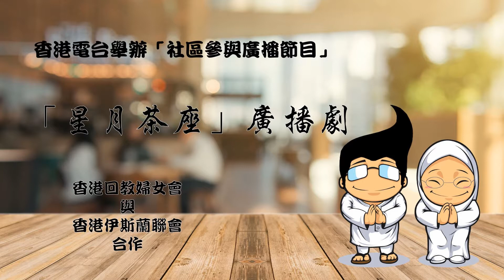「星月茶座」第一季第十一集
「星月茶座」為香港回教婦女會與香港伊斯蘭聯會合作參與香港電台舉辦的「社區參與廣播節目」的廣播劇，故事透過茶座老闆娘、多嘴伙計小周與茶客發生的小故事，解釋一般人對伊斯蘭教的誤解，分享伊斯蘭生活智慧，加深聽眾對伊斯蘭群體的認知。與香港人一起分享積極的人生觀。

「星月茶座」獲選為香港電台「社區參與廣播節目」的「十大優秀電台節目獎」之一。